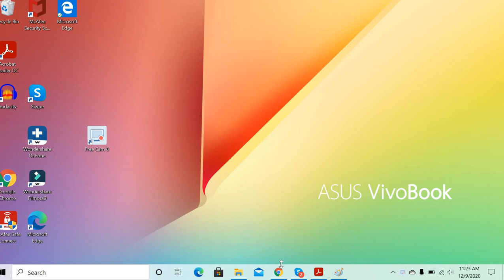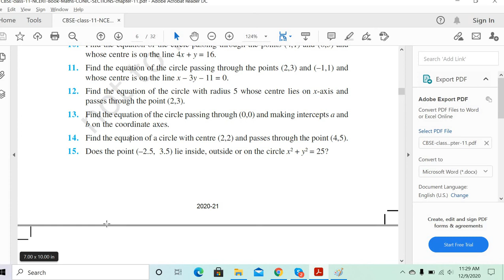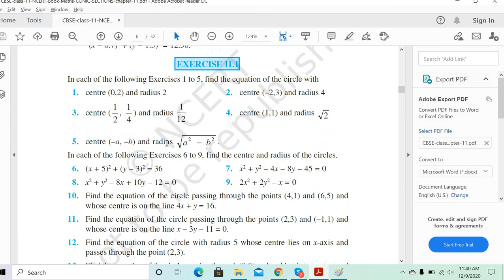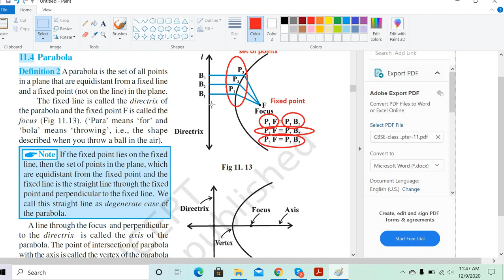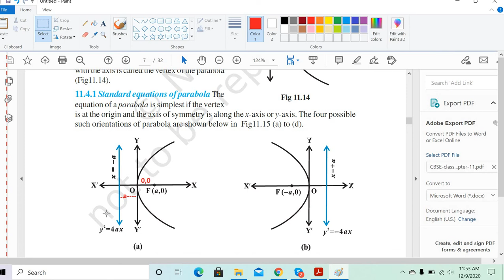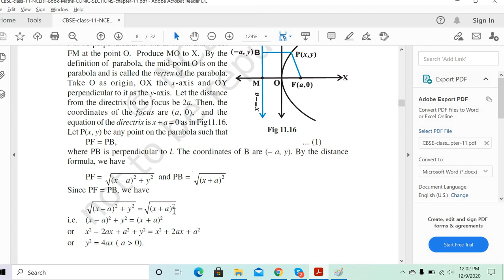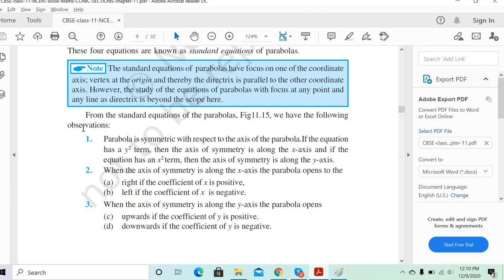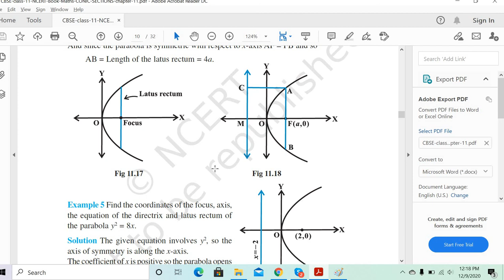CONIC SECTION | PARABOLA | CBSE | ISC MATHS CLASS XI 11th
00:01 solving question number 13 ex 13.1
20:47 Parabola introduction
23:06 fixed points set of points fixed line
30:57 graph understanding
39:53 derivation of parabola formula
51:43 latus rectum understanding

live session recording via google meet.
Any time you can refer for clearing all the doubts. We must not miss even single line from NCERT textbook. Its so important to walk through line by line and understand in detail.
If you haven't understood the concept you can ask the questions in comment box will be happy to reply.

Fun and learning happens always at tuitionrocks.